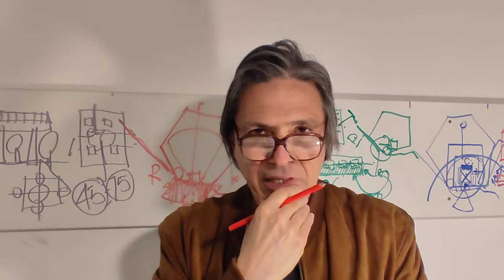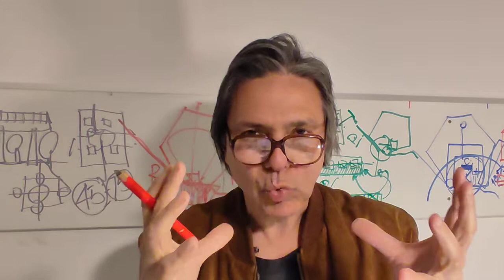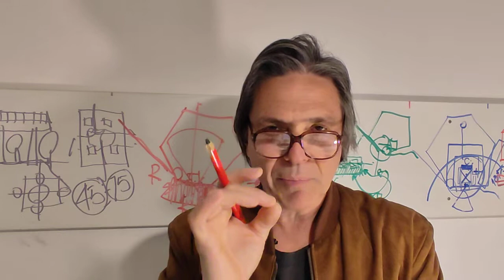Cuando pienso en Parque Patricios ... - Recorrido Arquitectonico Buenos Aires (walking Tour)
Te invitamos a participar de nuestras Clases Online y de nuestras caminatas urbanas por Buenos Aires
Arte + Cultura + Historia + Arquitectura.
Organizan: Arqs. Germán Salas + Rudolf de Liechtenstein
En el video: Arq. Rudolf de Liechtenstein